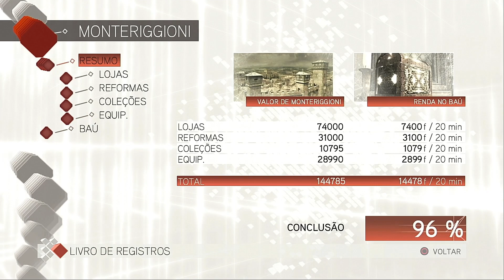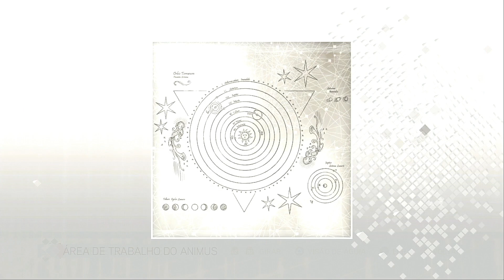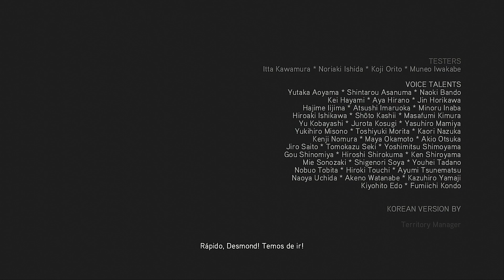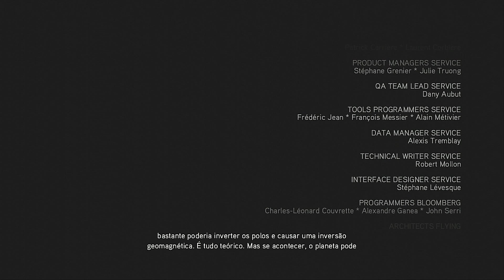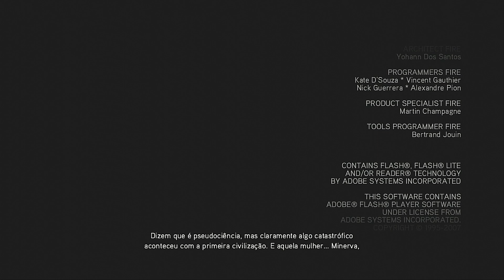Assassin's Creed 2 - Sequence 14 - Veni, Vidi, Vici - Full Gameplay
Sequence 14 - Veni, Vidi, Vici

Full gameplay of Assassin's Creed 2 Ezio Collection on ps4 offered through ps plus extra. Gameplay with no comments.

Hello there! Welcome to the "Full Gameplay" channel on YouTube.
We are a platform channel focused on providing you gameplays free to use and free of copyright for everyone!

CAN I USE THIS GAMEPLAY IN MY VIDEOS?

You can help the channel by sharing us with your friends or fellow YouTubers. You can also use our gameplays in your videos and credit us in the description, comments or in the video itself.
Not using AdBlock also helps us in a huge way.
Keep in mind that our project is 100% free of charge and intended to help other creators.